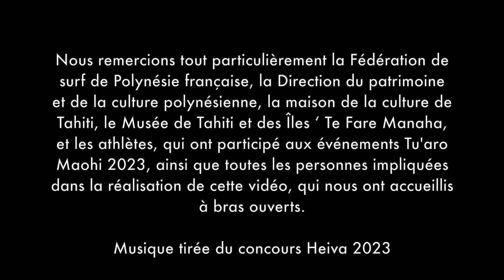Surf en Polynésie Française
Le surf, horue en langue tahitienne, est originaire de Polynésie et des îles du Pacifique Sud.
Ce sport traditionnel était pratiqué par les habitants, hommes et femmes, ainsi que par les chefs des villages et toute autre personne.
Comme on dit, le SURF est dans l’ADN des Polynésiens.